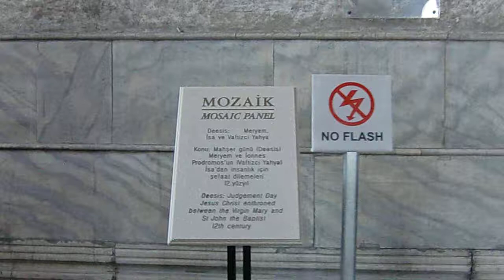Deësis mosaic LIVE!! Hagia Sophia Italians79 in Istanbul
The Deësis ('Δέησις' in Greek, meaning Entreaty) mosaic probably dates from 1261. It was commissioned to mark the end of 57 years of Roman Catholic use and the return to the Orthodox faith. It is the third panel situated in the imperial enclosure of the upper galleries. It is widely considered the finest in Hagia Sophia, because of the softness of the features, the humane expressions and the tones of the mosaic. The style is close to that of the Italian painters of the late 13th or early 14th century, such as Duccio. In this panel the Virgin Mary and John the Baptist (Ioannes Prodromos), both shown in three-quarters profile, are imploring the intercession of Christ Pantocrator for humanity on Judgment Day. The bottom part of this mosaic is badly deteriorated, probably due to rain since the mosaic is next to the windows. This mosaic is considered as the beginning of the Renaissance in Byzantine pictorial art.